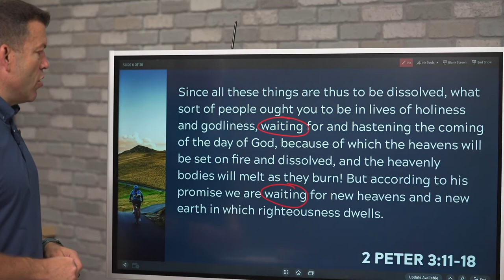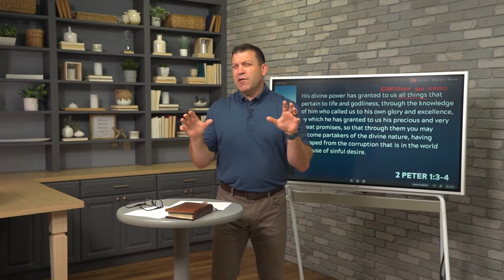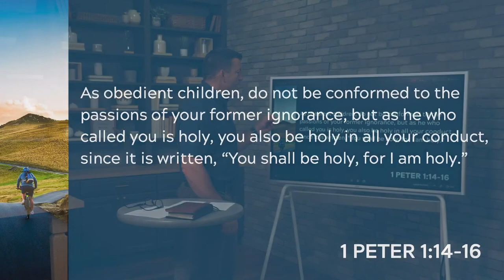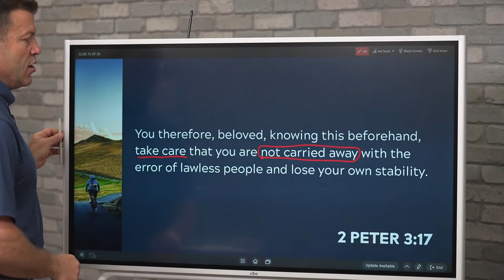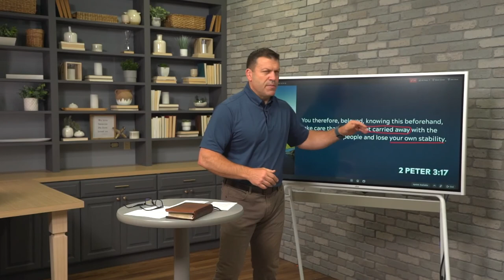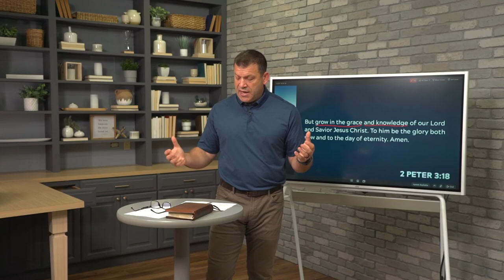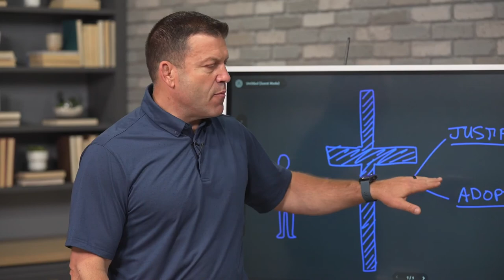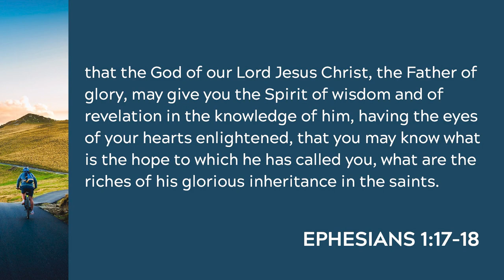Keslinger | 6/13/21 – A Faith that Finishes – Living for the Day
"A Faith that Finishes" - A Study of 2 Peter
Sermon Title: Living for the Day